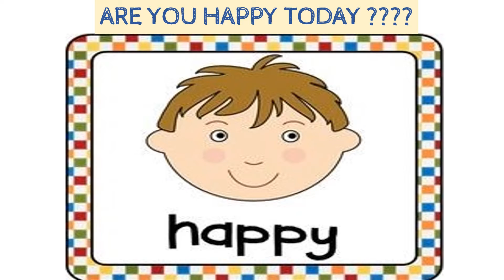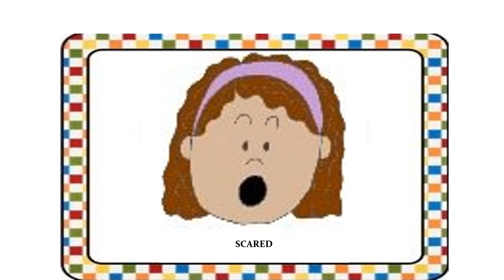Happy Way Turo Park - Video Emotions activity 08 04